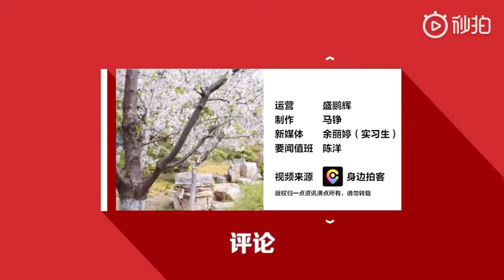Keep space from truck